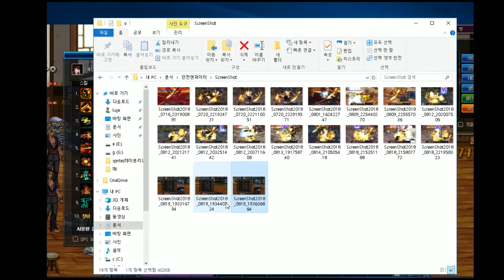[안티노라]던파 반년정도 하니 레이븐 핀드 올리는 날이 오네요 딜수치 확인 영상